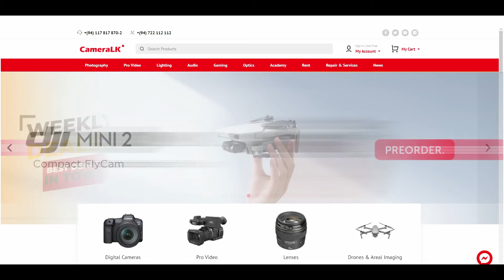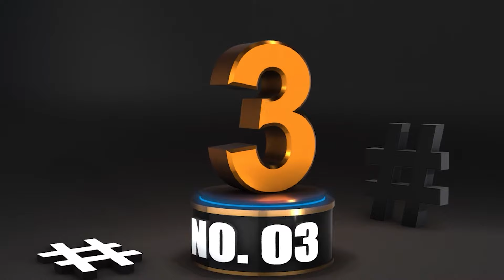උපතින් පිරිමි වෙලා කාන්තාවක් වෙන්න මේ තරම් වෙනස් වුනේ කොහොමද? Mihi Senavirathne